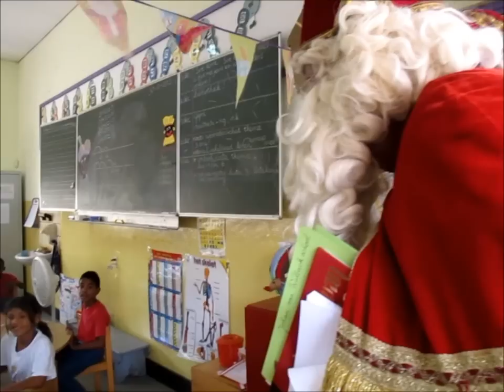JvW Sinterklaasviering Groep 3/4 en meer